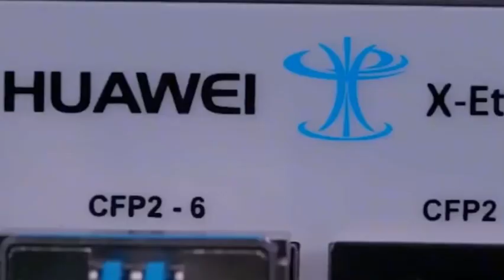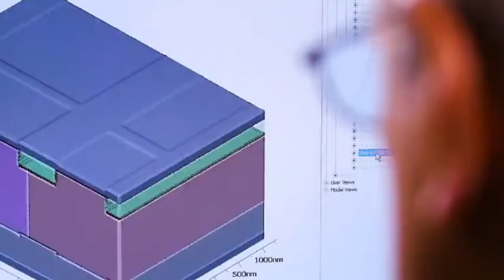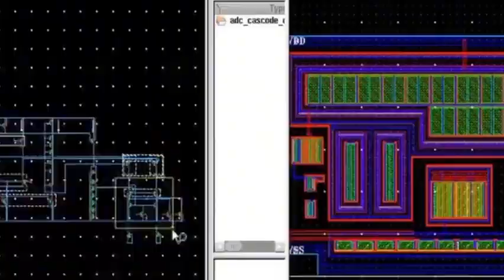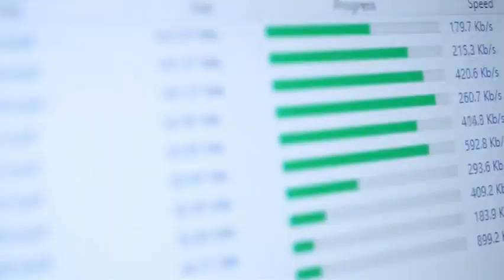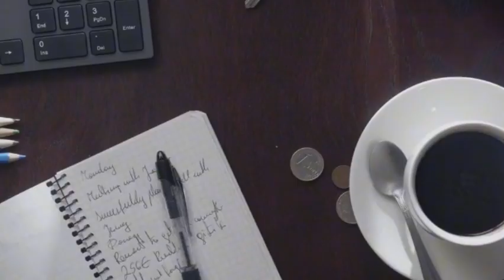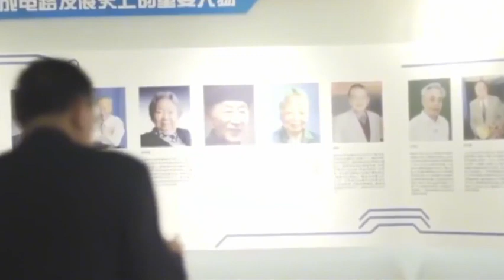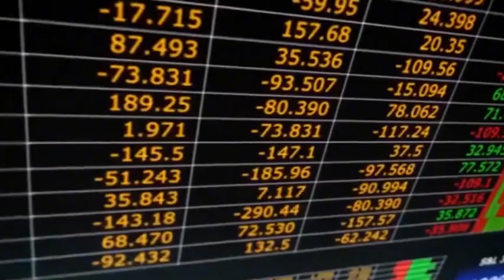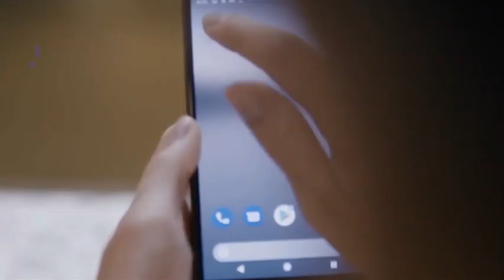China's chip imports exceed 2.7 trillion RMB and SMIC's revenue exceed 8 billion RMB in 2024.